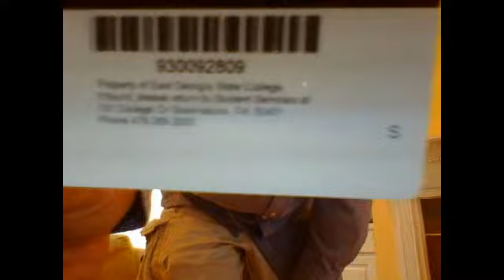Webcam video from June 3, 2015 09:57 PM (UTC)